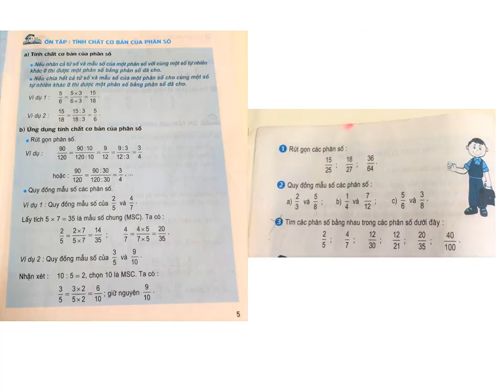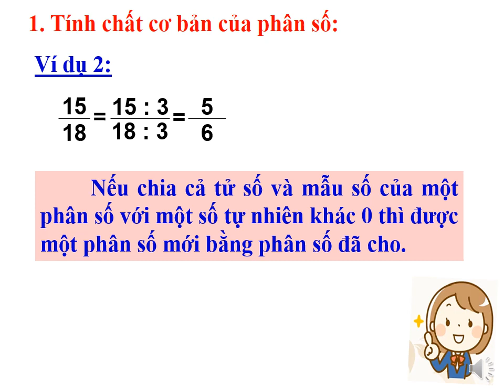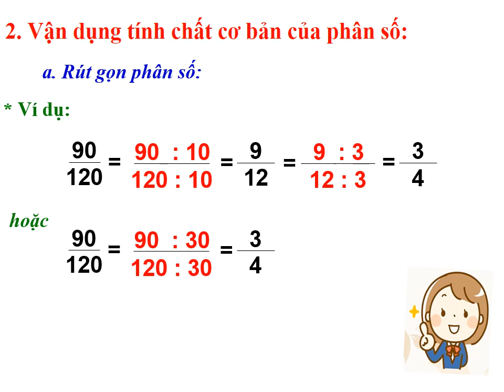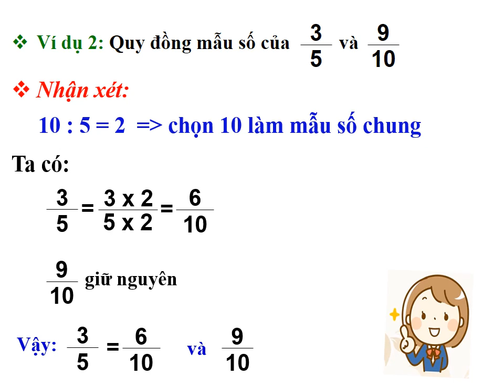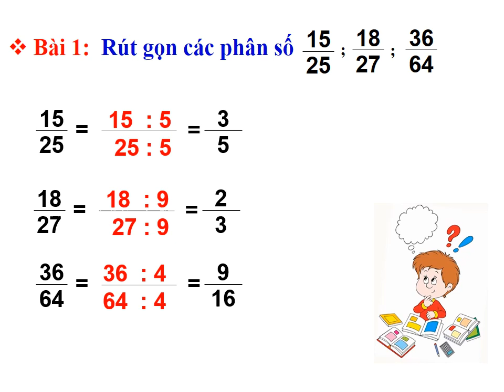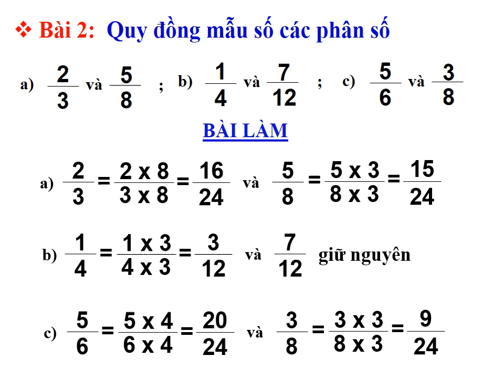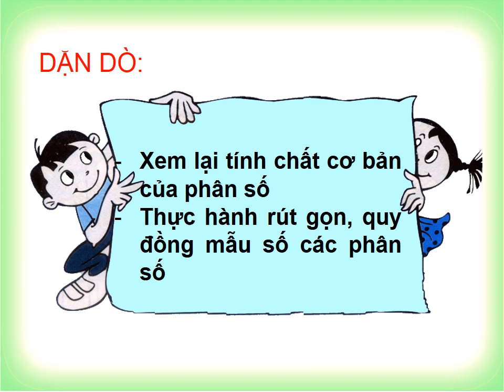KHỐI 5 - TUẦN 1 - TOÁN - Tiết 2 Ôn tập Tính chất cơ bản của phân số